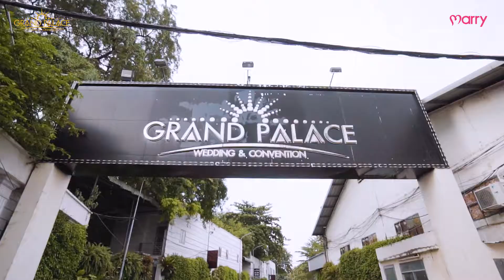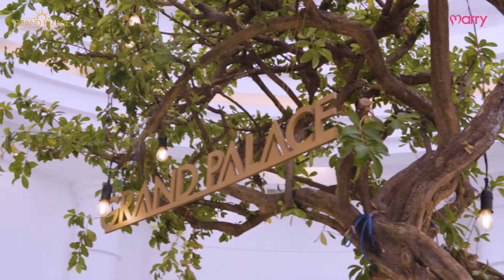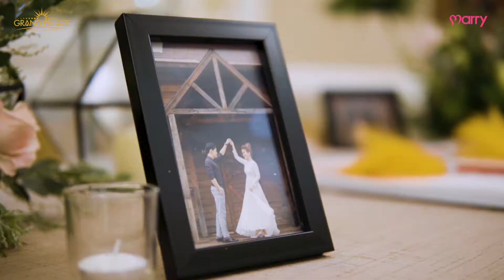🛑 [ON -AIR] REVIEW TRẢI NGHIỆM DỊCH VỤ CƯỚI TẠI GRAND PALACE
Review thực tế dịch vụ cưới "hot" nhất tại TP.HCM
✨Ngày trọng đại chỉ có một lần trong đời, nên CD-CR luôn mong muốn mọi thứ đều phải chỉn chu và hoàn hảo từ A-Z. Nhà hàng tiệc cưới – nơi đánh dấu sự kiện quan trọng và còn là địa điểm họp mặt gia đình, bạn bè nên không chỉ được cặp đôi quan tâm mà còn cả gia đình hai họ xem trọng.

✨Vì vậy, tìm kiếm một nhà hàng chất lượng, sang trọng và chi phí hợp lý là điều mà CD-CR luôn được các cặp đôi ưu tiên lựa chọn.

✨Vừa qua, Marry Review đã có một ngày trải nghiệm khá thú vị tại Grand Palace – nhà hàng tiệc cưới có “độ hot – chưa bao giờ giảm nhiệt” hiện nay. Hãy cùng khám phá xem Grandpalace đã làm như thế nào nhé!!!
   - Production team : Wedding Des Arts
   - Scriptwriter : Marry
   - MC : Nguyễn Thành Nhân
   - Placement : GRAND PALACE Wedding & Convention
GRAND PALACE CONVENTION & WEDDING CENTER
🕌142/18 Cộng Hòa, Phường 4, Q. Tân Bình, TP. HCM